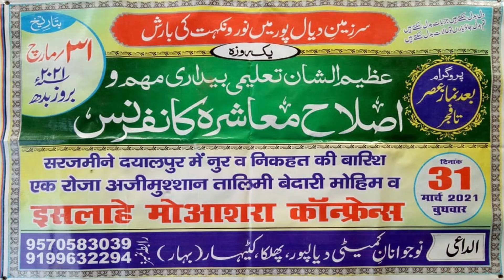Master Abdul Basar Sb Latest Naat | Islahe Muashra Confarence 2021 | Jalsa Dayalpur, Katihar Bihar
سرزمین دیال پور میں نور ونکہت کی بارش
                   یکروزه
عظیم الشان تعلیمی بیداری مهم و اصلاح معاشروانغتزين

सरजमीने दयालपुर में नुर व निकहत की बारिश एक रोजा अजीमुश्शान तालिमी बेदारी मोहिम व
इसलाहे मोआशरा कॉन्फ्रेन्स
نوجوانان یی د پاپیور، چوک کیبار(بہار)
بتاریخ:
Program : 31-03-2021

Nizamat: Maulana Mohd Jubair Alam Sb Qasmi,

Tilawat-E-Quran: Janab Hazrat Qari Mohd Nazim Uddin Sb Qasmi,

Mehman-E-Khususi: Hazrat Maulana Qazi Mohd Shamsher Alam  Mazahiri Sb,

Speech
Maulana Mufti Sadun Najeeb Sb,
Maulana Abdul Mazid Sb Qasmi,
Maulana Mufti Ejaz Sb Rahmani,
Mufti Mukarram  Alhsan Islahi,
Maulana Abdul Kareen Sb,
Maulana Mohd Afroz Sb,
Maulana Abdul Khaliqu Sb Qasmi,

SHAYAR

Hafiz Mazhar Sahab,
Master Abul Bashar Sb,
Janab Azizi Hayat Sallamahu Sb,

Zere Sarparasti: Maulana Mohd Noorul Haque Sb,

दोस्तो अगर आपको ये वीडियो अच्छी लगी तो वीडियो को Like करे Share करे अपने सभी दोस्तो के साथ और नीचे जाकर Comments Box में ज़रूर बताये की आपको वीडियो कैसी लगी।।

دوستو ، اگر آپ کو یہ ویڈیو پسند ہے ، تو ویڈیو اپنے دوستوں کے ساتھ بھی شیئر کریں اور نیچے جاکر کمنٹس باکس میں یہ بتائیں کہ آپ کو ویڈیو کیسی لگی ہے۔
دوستو اگر آپ ہمارے چینل کے لئے نئے ہیں تو چینل کو سبسکرائب کریں اور پہلے ہمارے جدید ترین ویڈیوز دیکھنے کے لئے نوٹیفکیشن بیل کے آئیکن کو بھی دبائیں۔

Other Super hit Videos...

Welcome
Thanks for Visiting Rahe Deen : This Channel is an islamic channel. We create unique, educational & Knowledgeable content about every aspect of life relating to Islam.

Jazakallah for Visiting Rahe Deen.